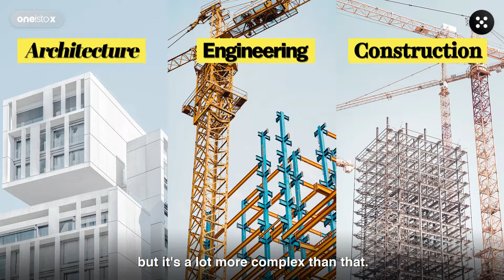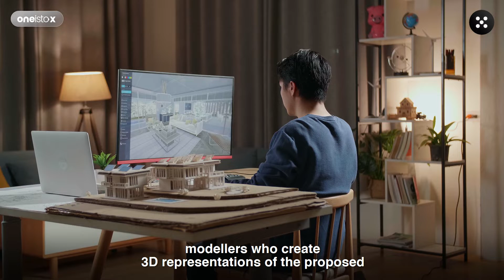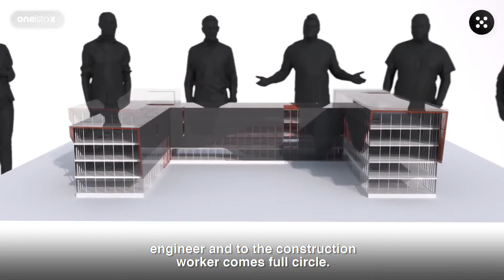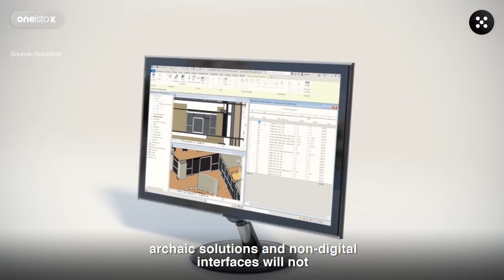What is AEC ( Architecture, Engineering, and Construction )?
The AEC or Architecture, Engineering and Construction industry is the second largest industry in the world, expected to reach an estimated $10.5 trillion by 2023. This makes it one of the fastest-growing industries on the planet right now. There are several stakeholders involved in bringing any AEC project to fruition. So let’s dive into the roles of each participant, learn all about where the industry is headed and what you can expect as a professional working in these fields.

BIM and Computational Design are two of the most in-demand skills in the AEC industry.